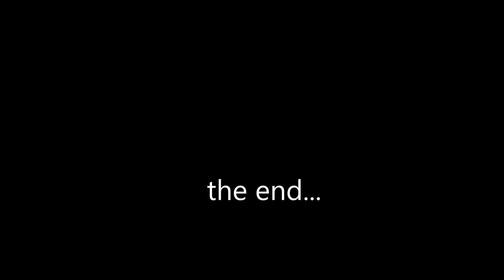23062015 - BA & Laxma (Return), Jiajun and Raymond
Return Match of Friendly Match with Laxma on 10062015 at S7 Badminton Court, 23062015